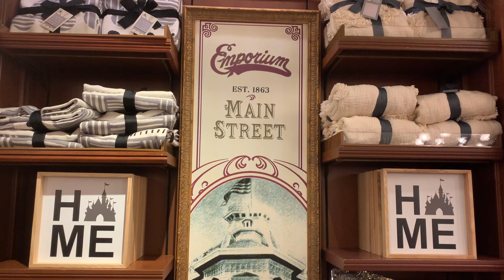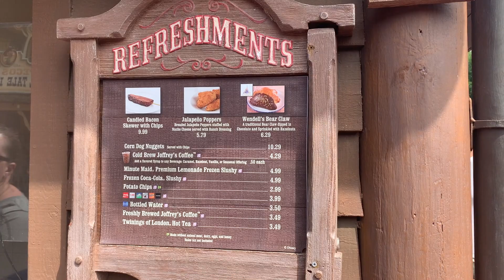Spring Break at Magic Kingdom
Headed out to Magic Kingdom during Spring Break to check out the crowds and the Festival of Fantasy!  Ended up hanging out with my favorite experiment and favorite food on a stick!

Mike Elliott
Thomas J